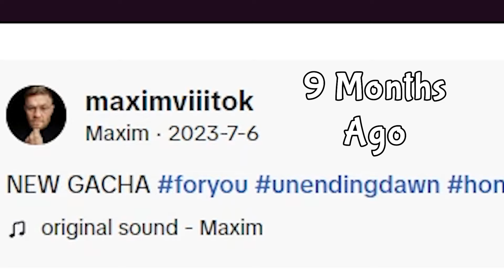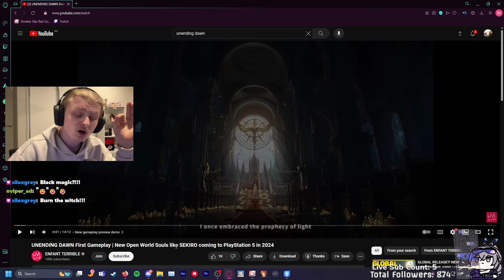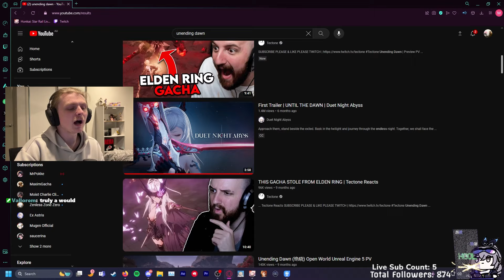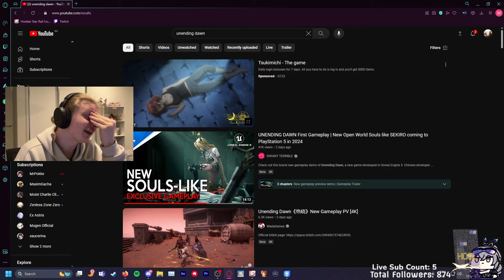What you MISSED in Unending Dawn! | Unending Dawn Gameplay Analysis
DARK SOULS GACHA WE ARE SO BACK
If you're reading this I love you